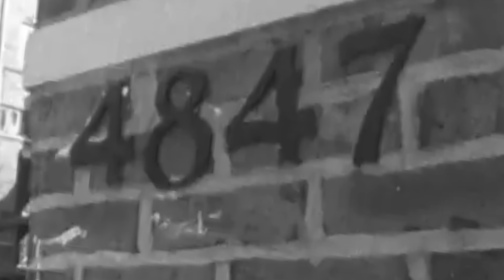Faise One - LETTER TO FARRAKHAN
follow @faiseone__ on INSTAGRAM for more + updates
FUNDRAISING TO CONTINUE TO PUT OUT MORE MUSIC MORE TRUTH THAT PEOPLE NEED TO HEAR.